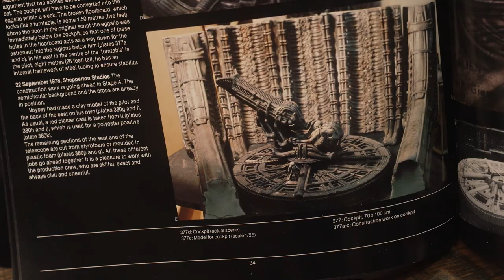The Original Tusken Raider Mask From Star Wars: Episode IV!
In the final video from our visit to Propstore's UK headquarters, Adam sits down with Propstore founder and CEO Stephen Lane in his office to examine two of his most prized pieces of filmmaking history. The first is an original Tusken Raider mask from Star Wars--screen matched as the very first one we see on screen that Luke encounters at the beginning of the film! Adam and Stephen also examine an art department maquette of the Space Jockey from Ridley Scott's Alien, screen matched from behind-the-scenes photos as a sculpture worked on by H.R. Giger!

Shot by Joey Fameli and edited by Norman Chan